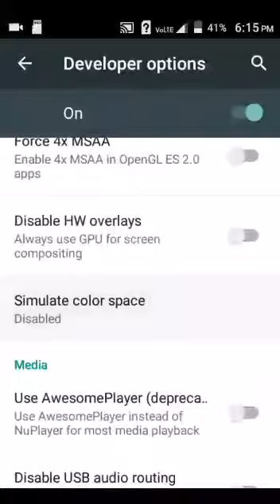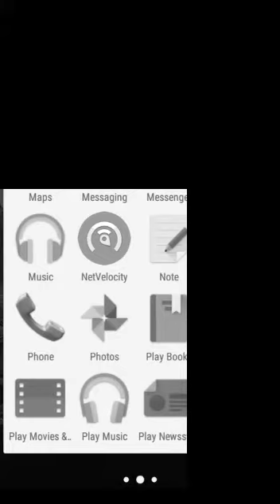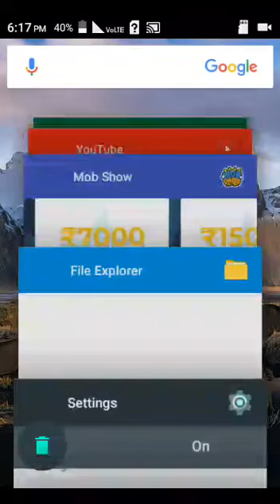How to view secret settings in android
A video from technical garage